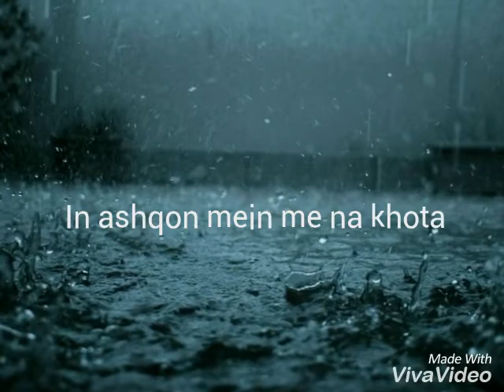Agar tu hota || whatsapp status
Agar tu hota love song